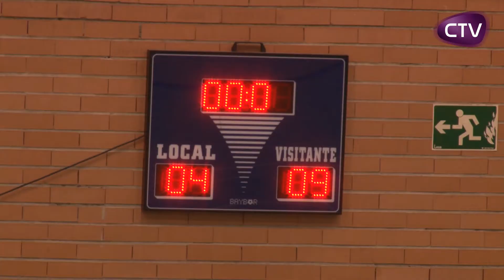LA FALLA TAÜT VENCEDORA DEL CAMPIONAT DE BÀSQUET FALLER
Esta ha sigut l'última prova esportiva del calendari faller d'enguany... Més info